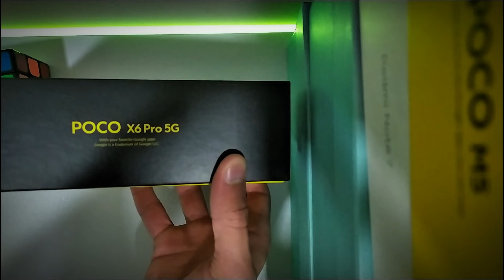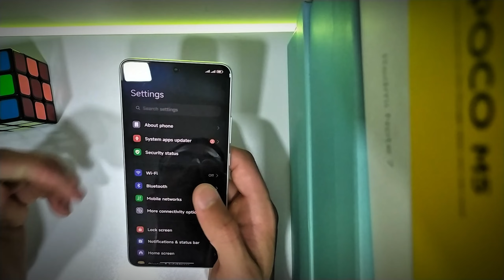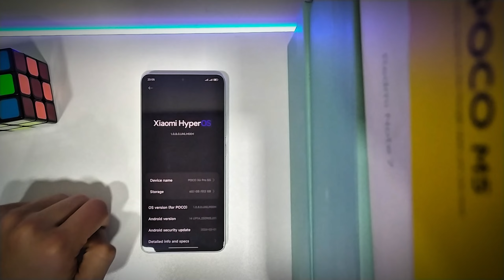Poco X6 Pro, Beautiful Unboxing: The Perfect Smartphone for 2024?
In this video I will open the box of Poco X6 Pro and look at its design in detail.

00:00 - Chapter 1: External inspection of the box
00:40 - Chapter 2: Equipment
03:40 - Chapter 3: Turning on the smartphone